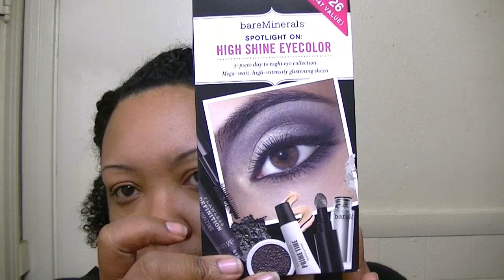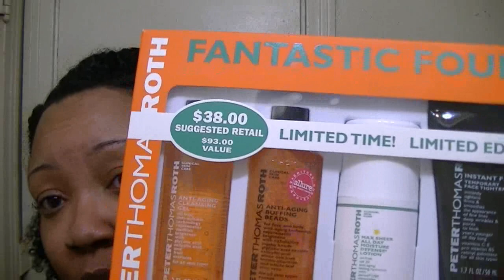Sephora Haul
These items were purchased by me with my good friend's money!lol